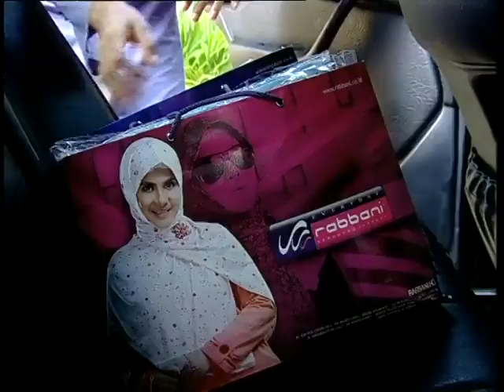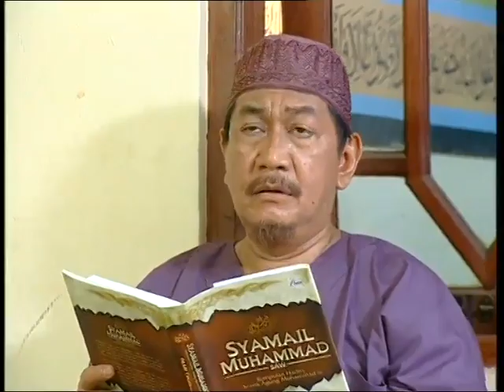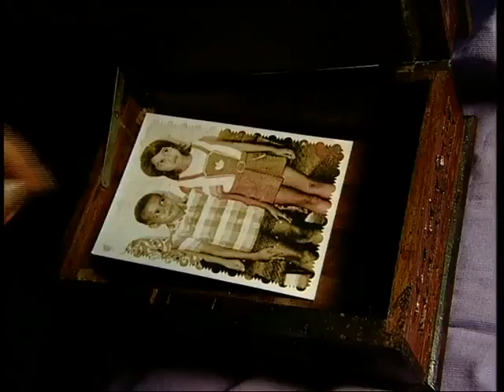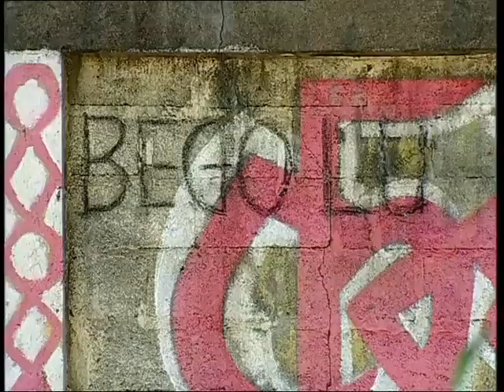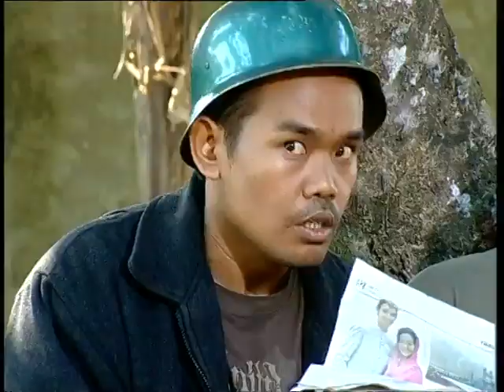Para Pencari Tuhan Jilid 2 | Episode 15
Seorang pelaut dan teman masa kecil Asrul, Baha (Tora Sudiro), muncul menemui Asrul saat kapalnya mendarat di pelabuhan. Baha yang bertato dan pemabuk menyebabkan permasalahan di mata Bang Jack. Selain itu, cerita percintaan Aya dan Azzam menjadi semakin rumit dengan terlibatnya orang ketiga yang selama ini menjadi sahabat mereka dan keponakan Pak Jalal, yaitu Kalila (Artta Ivano).

Dalam kisah Jilid 2, berfokus pada usaha dan keinginan Bang Jack untuk naik haji, mulai dari berbagai macam usaha ia lalui, seperti mengikuti turnamen karambol yang diadakan Pak Jalal. Namun uang hasil tabungannya demi naik haji harus ia relakan demi kelahiran anak Asrul, hingga keinginan Bang Jack untuk naik haji pun dibantu oleh Pak Jalal bersama 3 muridnya (Barong, Chelsea, dan Juki).